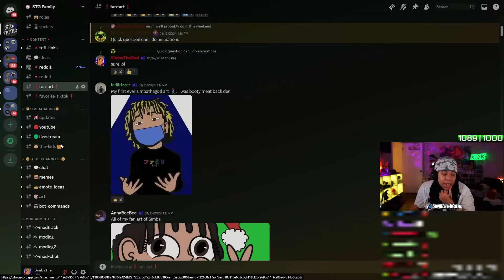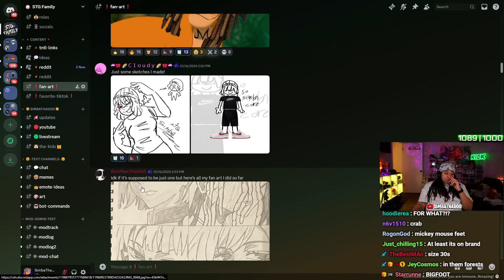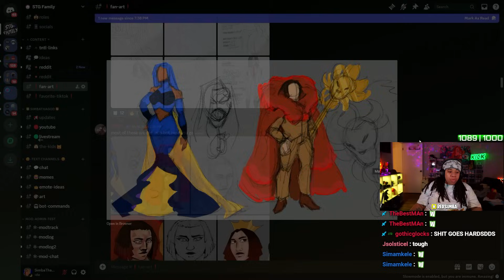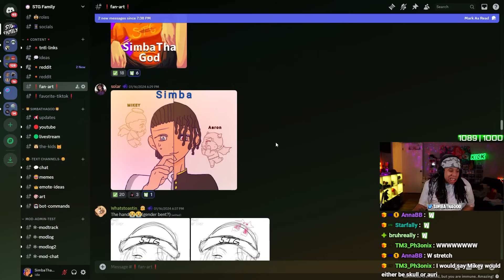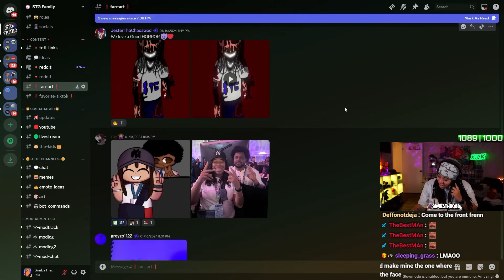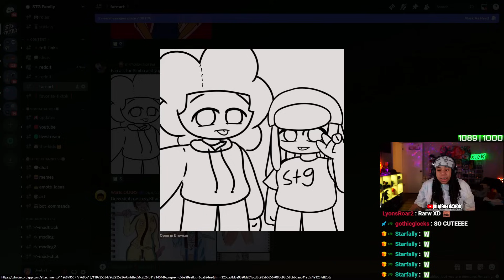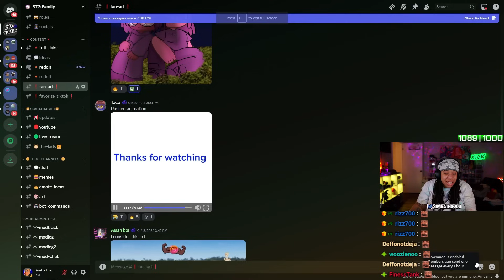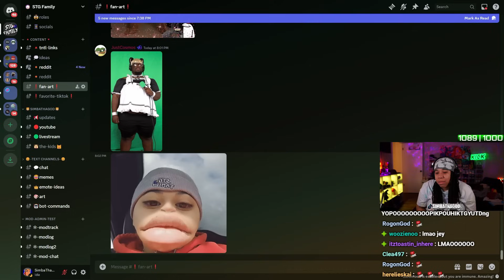I Let My Viewers Draw Me